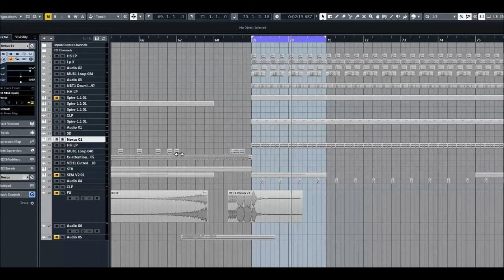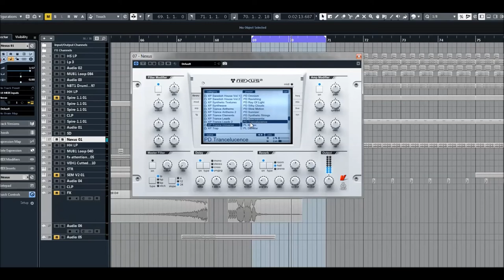ReFX Nexus 2 | Expansion Trance Universe | Pads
Trance Universe is here to offer you the full power of expression this genre offers. Explore haunting arpeggios, epic pads, rolling basslines, powerful drums, iconic leads and plucks, and inspiring sequences. This expansion is any trance producer's secret weapon to making music that will take listeners to another plane, whether creating modern trance hymns, big stage hits or chill, melodic downtempo masterpieces.

* 1,555 sound-presets divided into 24 categories
* 1,397 multi-samples (~9 GB uncompressed, 6.2 GB compressed)
* 119 arpeggiator-presets
* 95 effect-presets
* 52 trancegate-presets